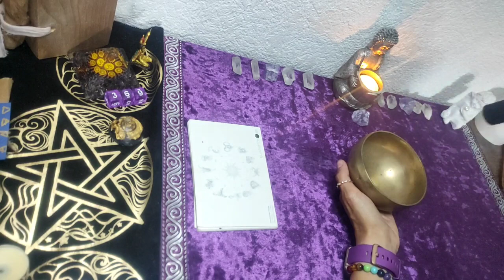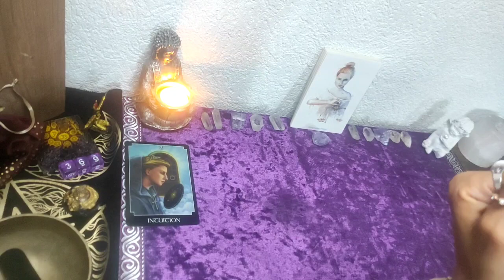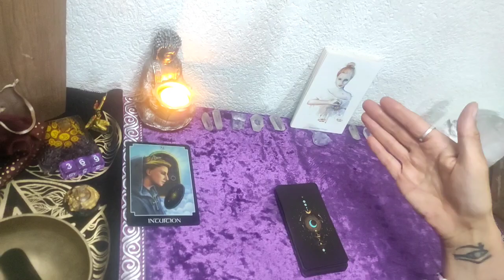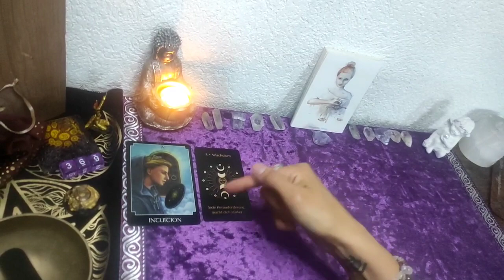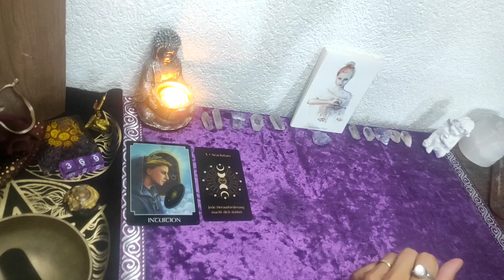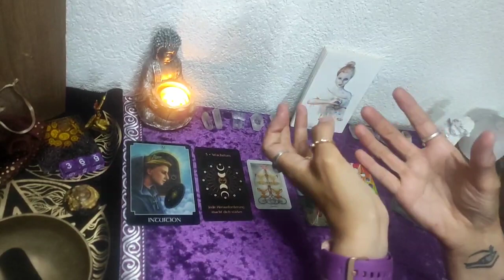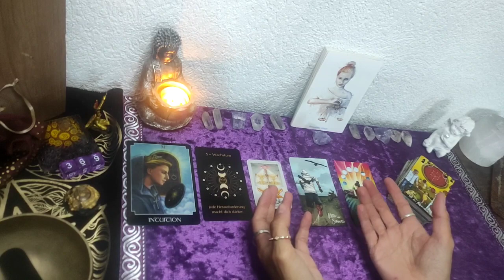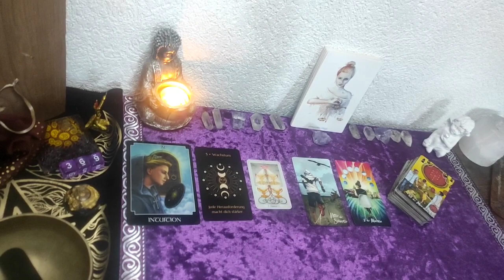🔮❣️Waage🔮❣️Liebe Was kann ich mir an mir Verbessern❤️🔮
Karten die ich verwendet habe, sind selbst bezahlt und ist keine Werbung.⬇️

Postkarten Sternzeichen /Conradillustation Etsy
Physic Tarot/ John Holland
Licht und Schatten Tarot/ Chris-Anne
Thoth Tarot/Alister Crowley